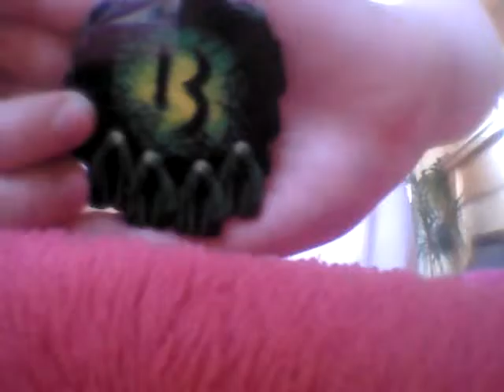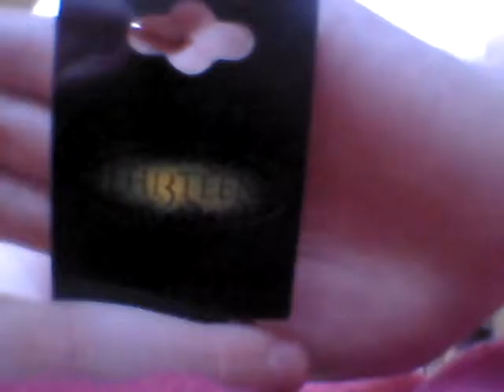Alton towers haul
A haul of the items I bought at alton towers